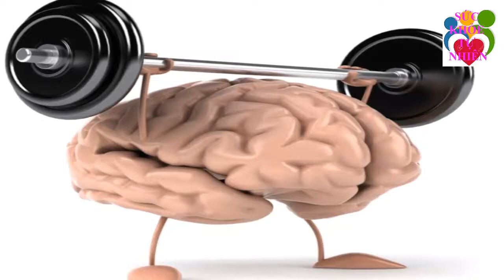Cứ 100 Người Thì Có 99 Người Bỏ Phí Loại Quả Này Mà Không Biết Công Dụng Trời Cho Của Nó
Cứ 100 Người Thì Có 99 Người Bỏ Phí Loại Quả Này Mà Không Biết Công Dụng Trời Cho Của Nó. Đăng ký kênh Sức Khỏe Tự Nhiên để nắm bắt được những tuyệt chiêu chăm sóc Sức Khỏe Tự Nhiên cho gia đình bạn cực kỳ đơn giản ngay tại nhà.
Xem thêm video Sức Khỏe Tự Nhiên:
- 5 Trái Ớt Hiểm 2 Quả Trứng Gà 1 Muỗng Muối Trị "DỨT ĐIỂM" Tiểu Đường Chỉ Trong 5 Phút